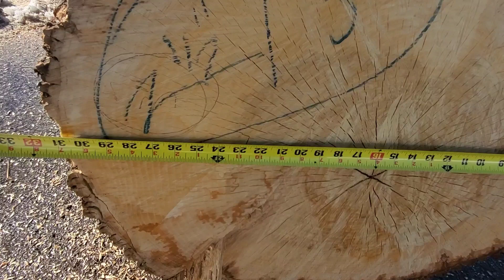Customers Ash Log!